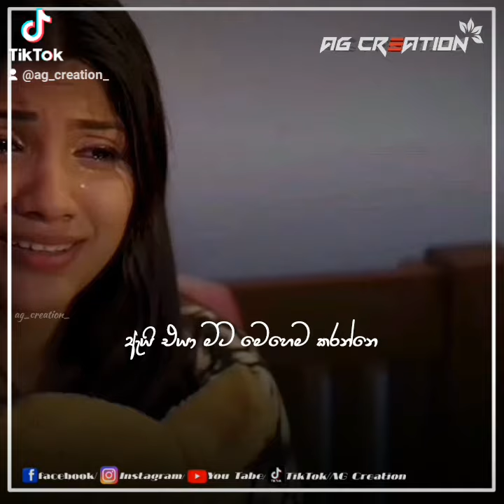Kenda gena | Shavindya | Diyadari Teledrama